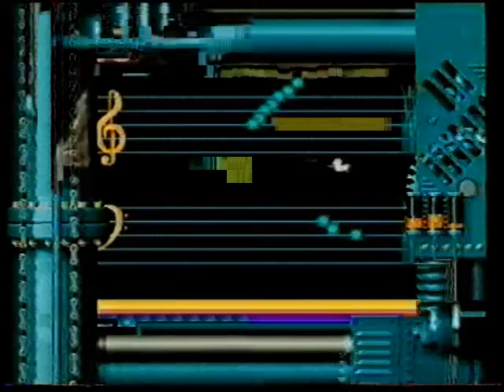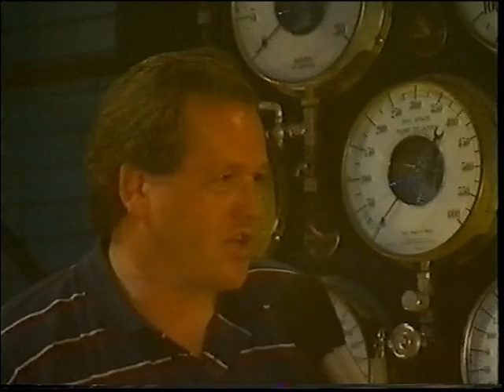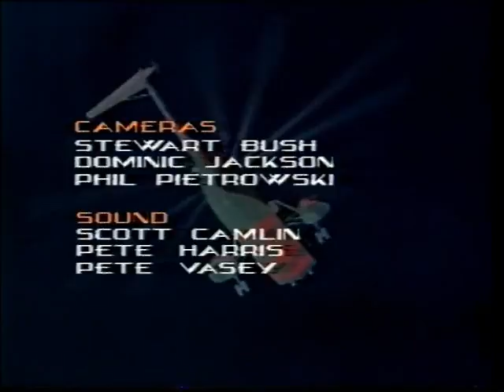Gamesmaster S2 [E09] John Parrot